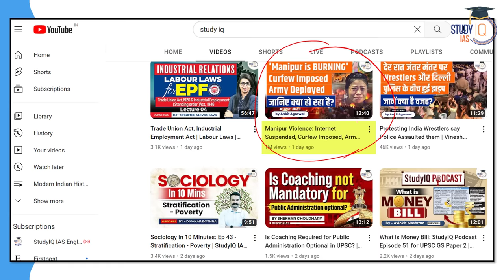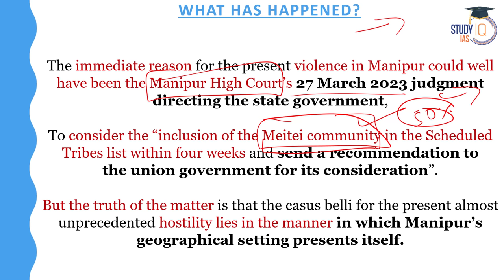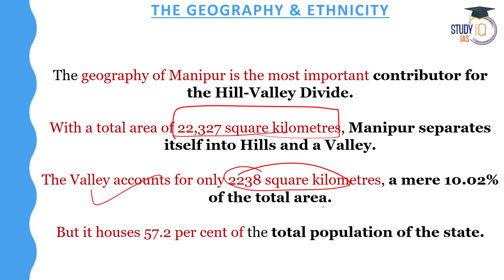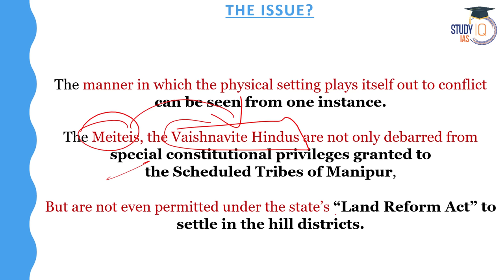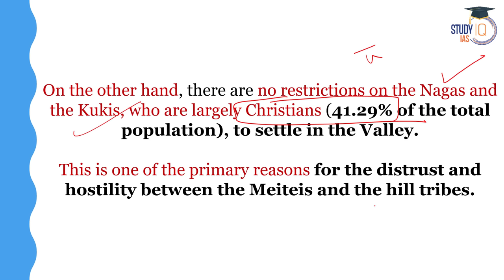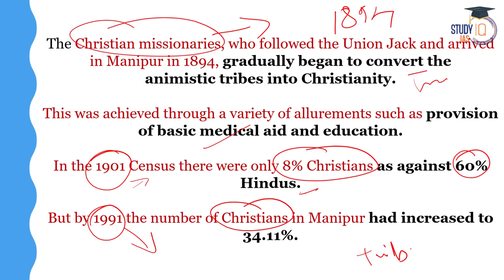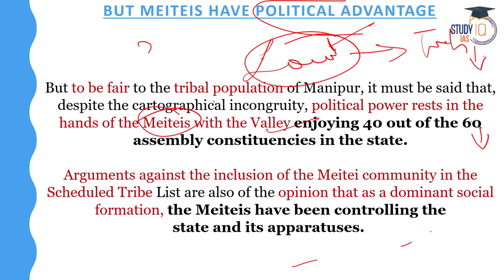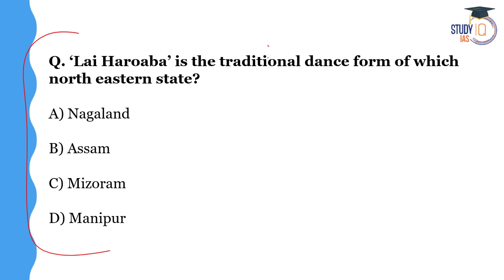What is the Root Cause of the Manipur Conflict? | Myth of Christian Missionaries | UPSC | StudyIQ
The Manipur conflict has been ongoing for decades, with no clear resolution in sight. While some have blamed Christian missionaries for stoking the flames of conflict, this narrative is deeply flawed and oversimplifies a complex issue. In this video, we delve into the root causes of the Manipur conflict, exploring the historical, social, and political factors that have contributed to this ongoing crisis. We also discuss the challenges of addressing the conflict and the role of the Indian government in resolving the issue. This video is essential viewing for anyone interested in understanding the complex dynamics of the Manipur conflict.

UPSC IAS LIVE Prelims to Interview (P2I) 2024 Batch 4 - join now

Batch Starting on 11th May 2023 | Batch Timing 6:00 PM

Batch Started on 21st April, 2023 | Timing - 1:00 PM